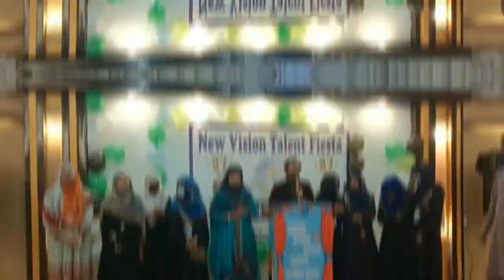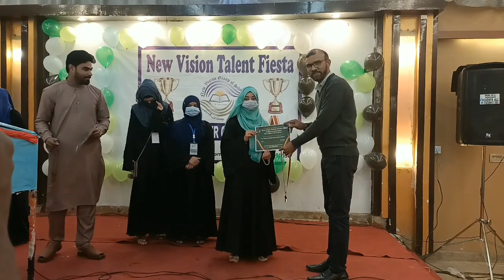New Vision Talent Fiesta 2022 dekhain logon ka hunar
In this video your watching public funny question and public funny answer. I hope you're enjoying this amazing funny question video. Are you interested in watching a funny video so please suggest me in the comment box and I'll record your choice video in public?

Public Point rights reserved.
Public Point
 talent in study,
how to talent in study,
talent study aditya,
talent study iq,
how to be talent in study,
d talent,
talent gk study,
j talent,
talent for students,
talent study point,
study of talent,
v talent,
w talent,
x talent show,
talent study zone,
z talent,
7 study
interview,
interview questions and answers,
interview with a vampire,
interview with a vampire 2022,
interview tips,
interview introduce yourself,
interview room,
interview questions,
interview with a vampire trailer,
interview preparation,
interview questions and answers for a job,
interview tips and techniques,
interview asmr,
interview answers,
interview affirmations,
interview about yourself,
interview anxiety,
interview advice,
interview animals with tiny mic,
interview at school,
interview attire for women,
interview about,
an interview with god,
an interview with springtrap,
an interview with cassidy,
an interview with foxy,
an interview with god full movie,
an interview with a vampire,
an interview with god trailer,
an interview with bonnie,
an interview with cassidy reaction,
an interview with foxy reaction,
interview background music,
interview bollywood,
interview bill gates,
interview behavioral questions and answers,
interview background music no copyright,
interview bts,
interview billie eilish,
interview body language tips,
interview before execution,
interview blackpink,
billie eilish interview,
bts interview,
bhuvan bam interview,
blackpink interview,
bandla ganesh interview,
babloo prithviraj interview,
babar azam interview,
blueface and chrisean interview,
brikiya interview tamil,
bala interview,
interview class 12,
interview citizenship 2022,
interview cristiano ronaldo,
interview croqueuse de diamant,
interview citizenship 2023,
interview conversation in english,
interview celebrity,
interview comedy,
interview cheating online,
interview confidence,
c interview questions and answers for freshers,
c interview programming questions,
c interview preparation,
c interview programs,
c interview questions and answers in telugu,
c interview questions and answers in tamil,
c interview questions and answers in hindi,
c interview questions in tamil,
interview dress for men,
interview dress code for women,
interview dd osama,
interview drake,
interview de croqueuse de diamant,
interview dos and don'ts,
interview dahmer,
interview ddot,
interview documentary,
interview dress for girls,
dhyan sreenivasan interview,
drake interview,
drishti ias interview,
dahmer interview,
diana interview,
dr sharmika tharun interview,
dua lipa interview,
druski interview,
divya tanwar upsc interview,
dahmer last interview,
interview english speaking practice,
interview english,
interview example,
interview eminem,
interview elon musk,
interview eritrean artist,
interview etiquette,
interview elijah wood,
interview evan peters,
interview eminem scene,
ye interview,
ye interview drink champs,
ye interview piers morgan,
ye interview 2022,
ye interview full,
ye interview with tucker,
ye interview good morning america,
ye interview lex,
ye interview reaction,
ye interview highlights,
interview fight,
interview for teacher job,
interview for job,
interview for manager position,
interview for call center job,
interview funny,
interview for citizenship 2022,
interview fnaf,
interview for accounting job,
interview for supervisor position,
funny marco interview,
funny interview,
future interview,
feroze khan interview,
freddie mercury interview,
florence pugh interview,
fnaf interview,
finn wolfhard interview,
full ronaldo interview piers morgan,
full interview cristiano ronaldo piers morgan,
interview gone wrong,
interview goes wrong,
interview gang member,
interview g perico,
interview getachew reda,
interview gone bad,
interview guide,
interview girls,
interview gangster,
interview glorilla,
glorilla interview,
ginny and georgia interview,
gautam adani interview,
glenda cleveland interview,
g herbo interview,
gvm interview,
geetu royal interview,
ghislaine maxwell interview,
group discussion interview,
gireesh puthenchery interview,
interview hairstyles for women,
interview hermon berhane,
interview hailey bieber,
interview house of the dragon,
interview harry styles,
interview homeless people,
interview hindi,
interview ha